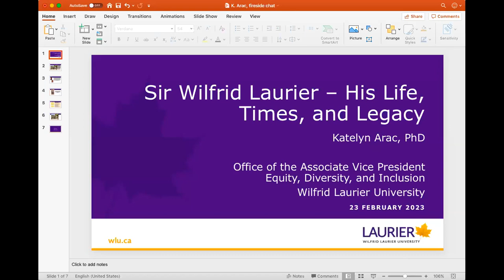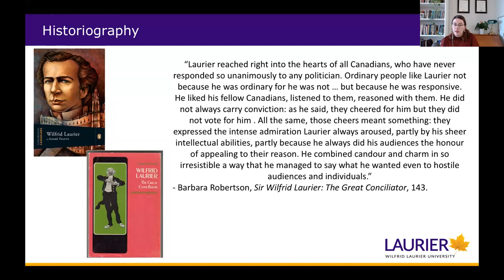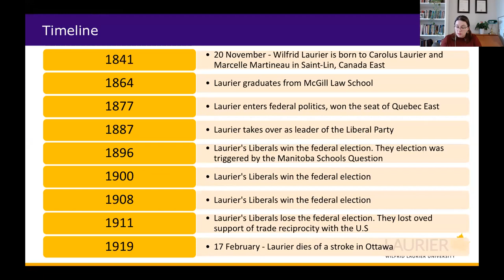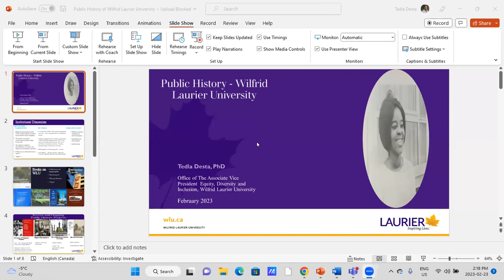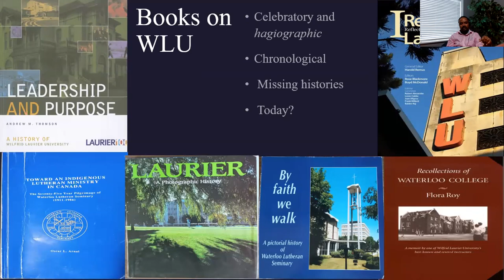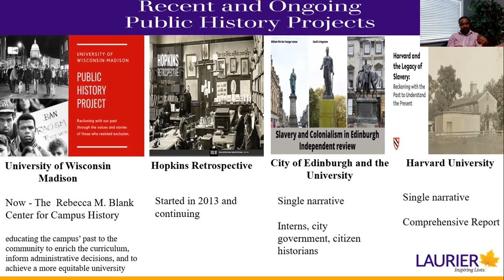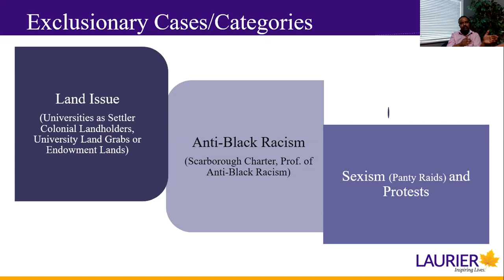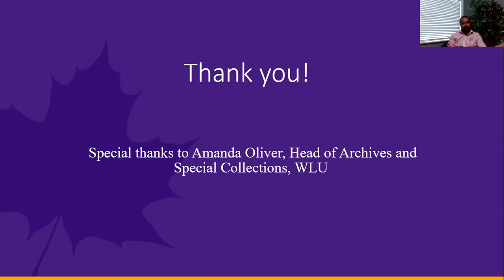Laurier Legacy Fireside Chat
Feb 23, 2023. Hosted by the office of the associate vice-president, equity, diversity and inclusion (AVP EDI), the Laurier Legacy Fireside Chat was the first public engagement of the Laurier Legacy Project and was an opportunity to engage in meaningful dialogue about Sir Wilfrid Laurier and the history of Wilfrid Laurier University.  The Fireside Chat included presentations by postdoctoral fellows Dr. Tedla Desta and Dr. Katelyn Arac where they shared their preliminary research findings.